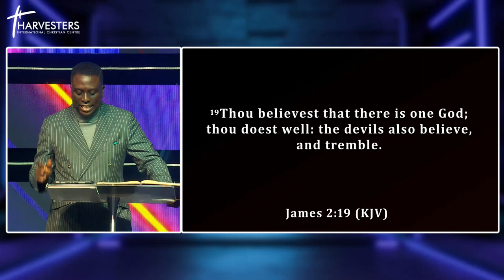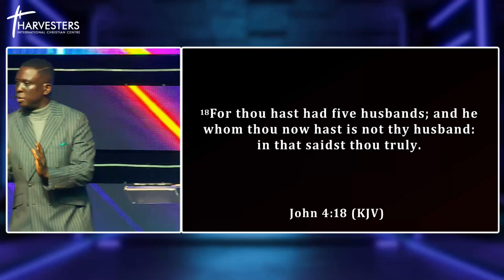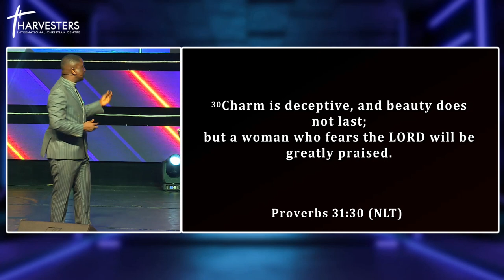Attracting & Recognizing Quality Marital Prospects (Sermon Only) || Pst Bolaji Idowu | 23rd Oct 2022